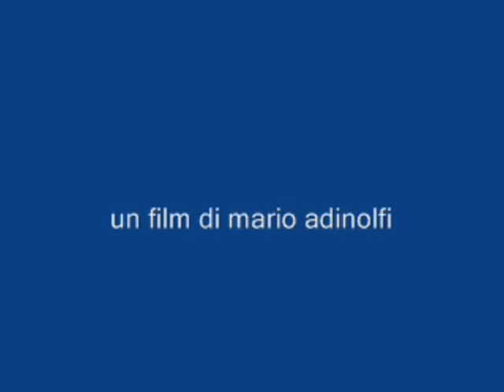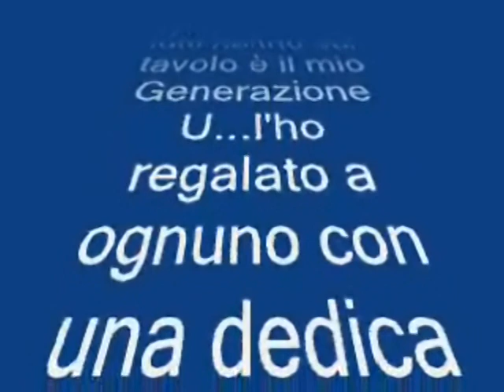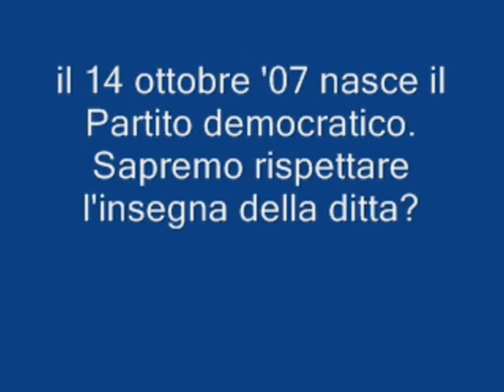Adinolfi all'incontro con Prodi, Veltroni, Letta e Bindi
L'unico video in cui vedrete insieme, parlanti, i cinque candidati alle primarie del partito democratico con il presidente del Consiglio, Romano Prodi. Veltroni fa ciao ciao con la mano e Gawronski chiede la par condicio degli zii con Letta. Bindi intimidita.